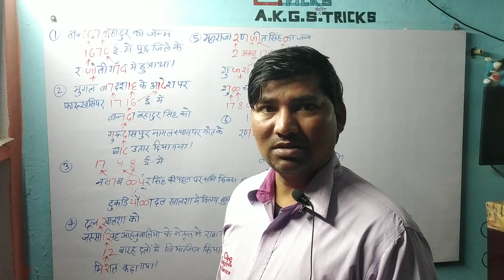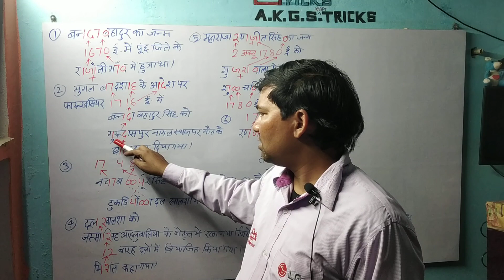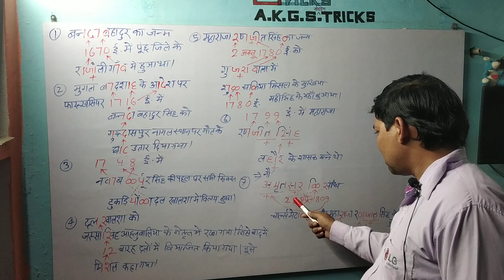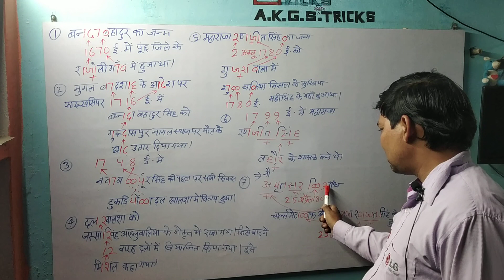बंदा बहादुर और महाराजा रणजीत सिंह के बारे मेंकोडिंग ट्रिक